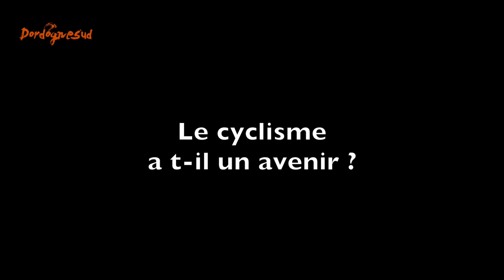La parole aux vélocistes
L' avis des vélocistes